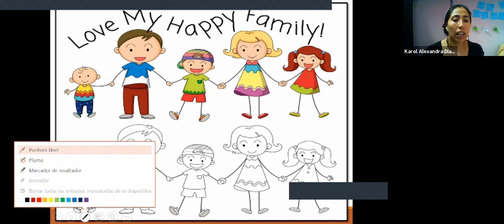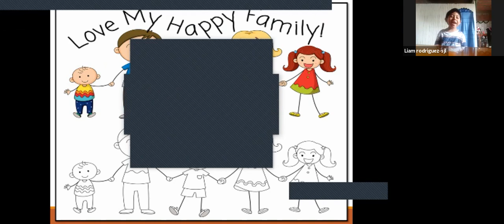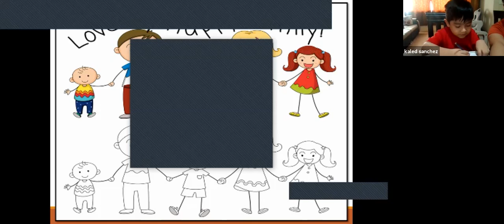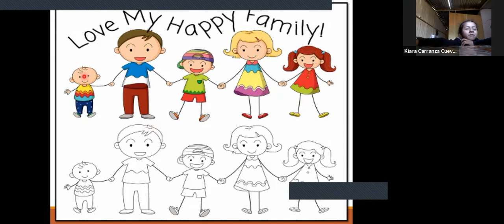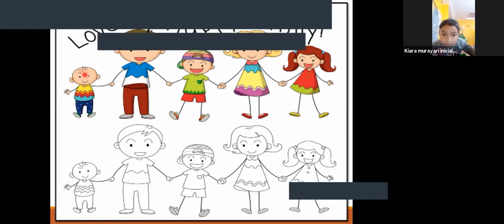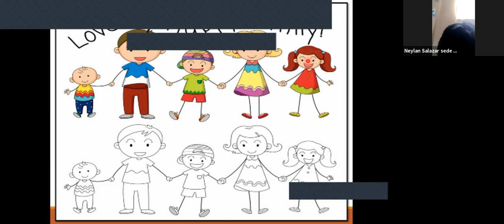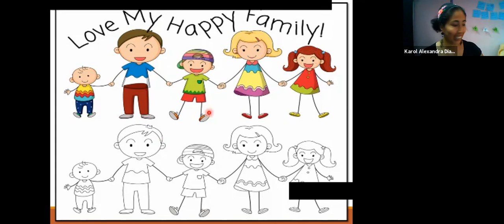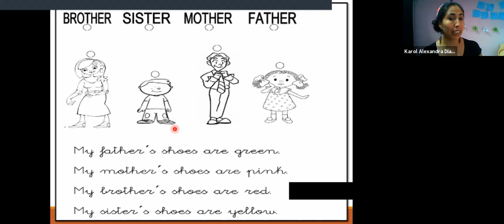Ingles Inicial 4 años - Tema: I Love my Family - Repaso - Miss Karol Diaz